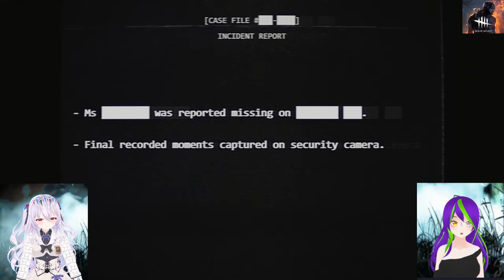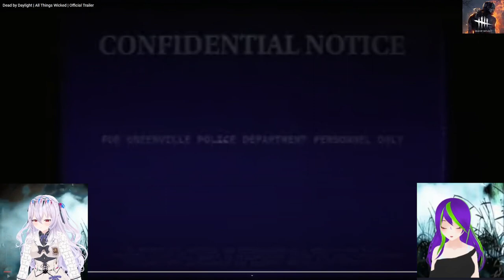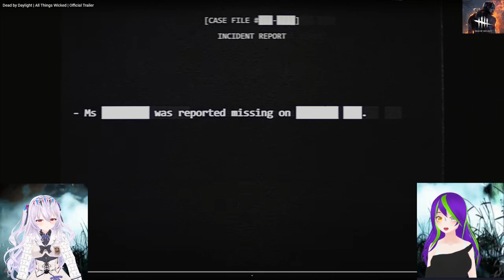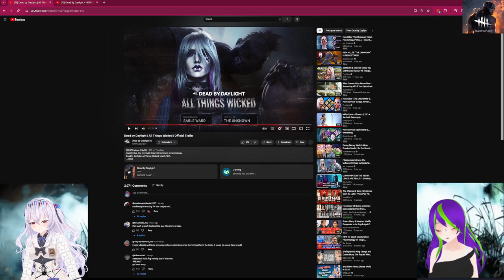~Ka~Trixie~ Reacts To ~ Dead by Daylight ALL THINGS WICKED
~Ka~Trixie~  is the team of TheKate NextDoor (TheKateNextDoor on Twitch) and Trixiebella (Trixiebella15 on Twitch.)  We had so much fun doing our first Valorant reaction that we decided to make ~Ka~Trixie~ as our reaction channel.  Kate is the head researcher for our projects.  Trixie is the recorder and video editor.  We work very closely together to make our vision a reality.  We hope you enjoy.

You can also find us at our individual YouTube and Twitch accounts linked in the profile.

Kate & Trixie